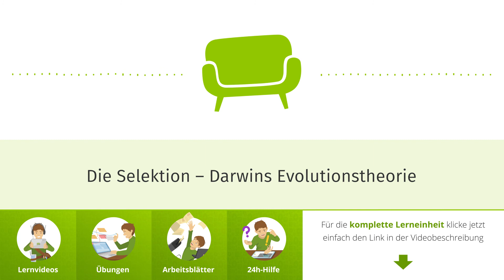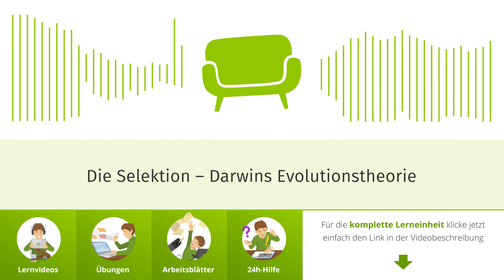Die Selektion: Kennst du Darwins Evolutionstheorie?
Du möchtest mehr über Darwins Evolutionstheorie wissen? Hier findest du Lernvideos, interaktive Übungen und Arbeitsblätter zum Thema

Was versteht man unter dem Prozess der "Anpassung"? Dieser LernCast wird es dir erzählen!